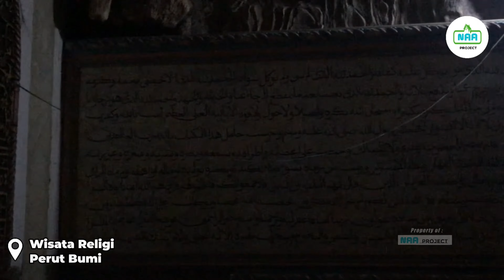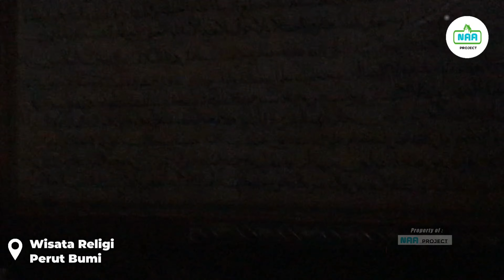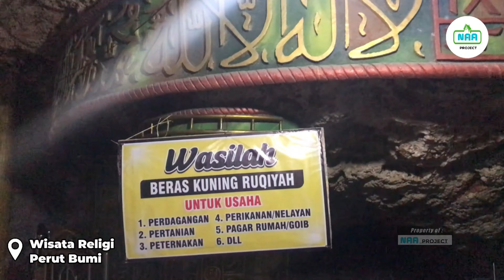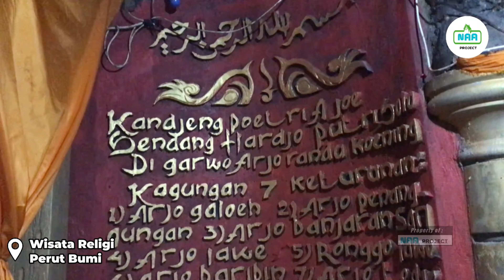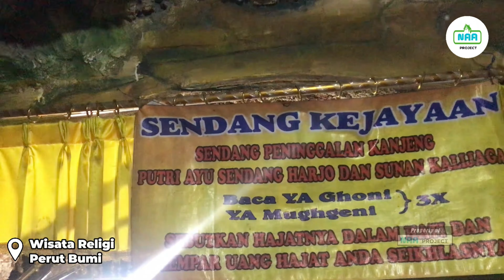🪨 Masjid dan pondok didalam Goa‼️ Wisata religi Masjid Ashabul Kahfi Perut Bumi Tuban ❗